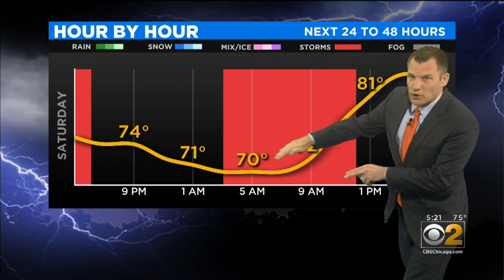CBS 2 Weather Watch 5 p.m. 8-17-19